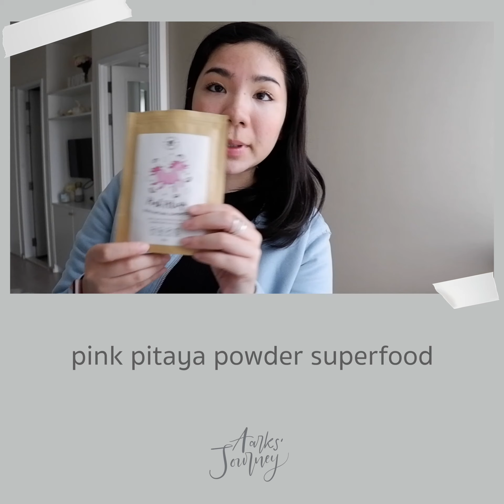Aarks' Journey - Ep.23 Yoghurt Granola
อาหารเช้าที่ง่ายมาก แต่ได้สารอาหารที่มีคุณค่า :)